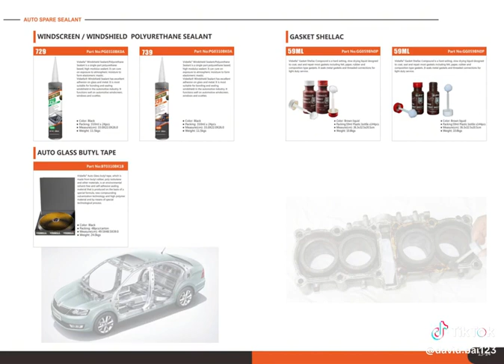Auto Sealants,Auto DIY Repair,Hardware,Adhesives,Construction Sealants,Auto Car Care